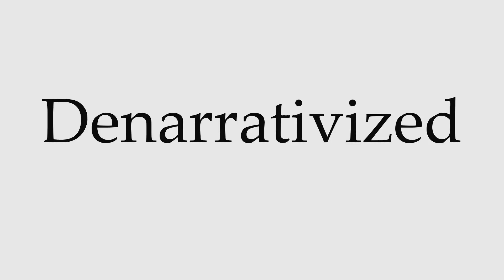How to Pronounce Denarrativized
This video shows you how to pronounce Denarrativized